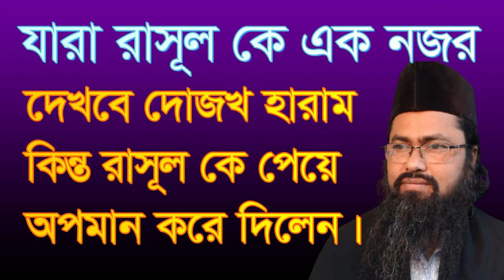যারা রাসূলকে এক নজর দেখবে তাদের জন্য দোযখ হারাম। jara rasol ke ek nojor dekbe tader dojok haram